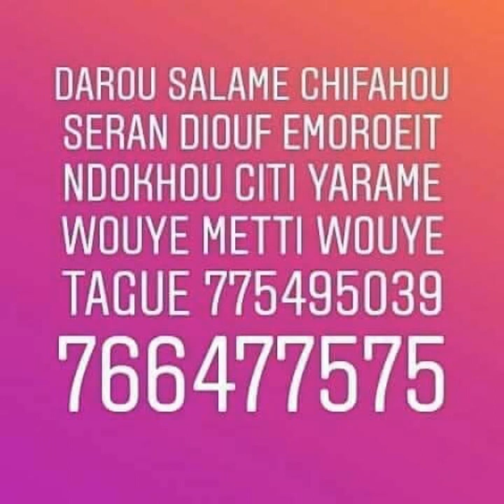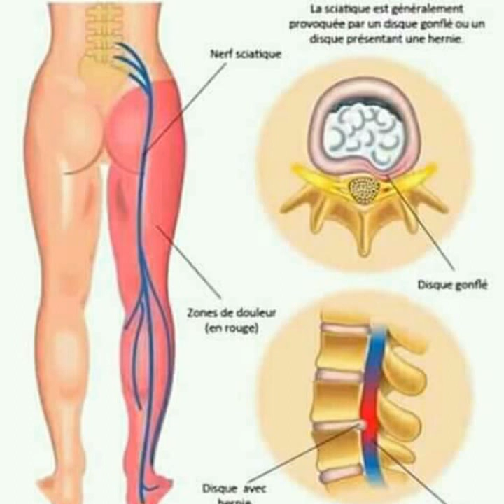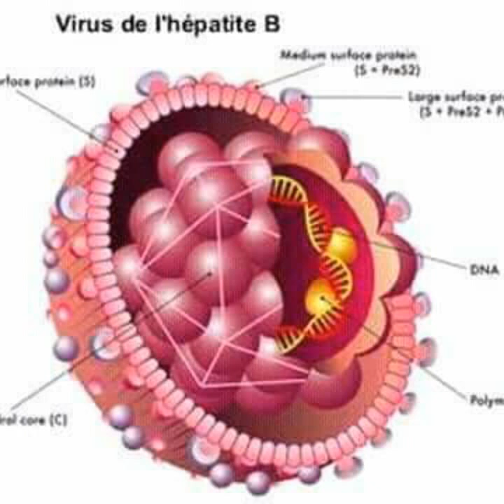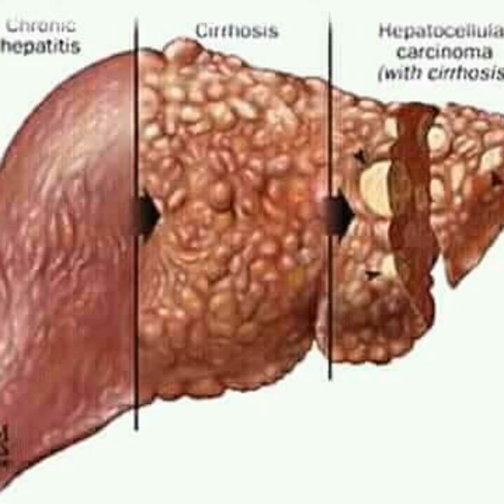Firi gunte le rêvé